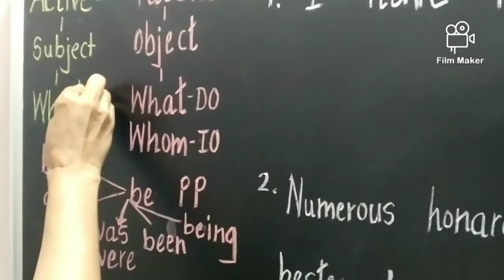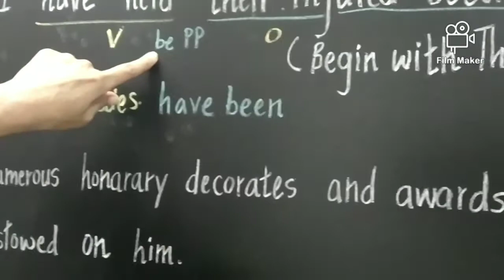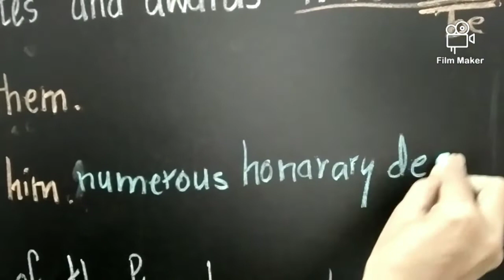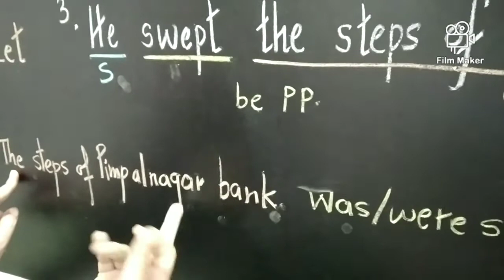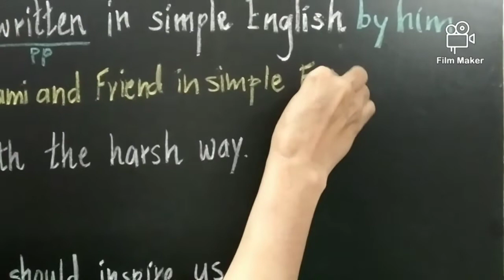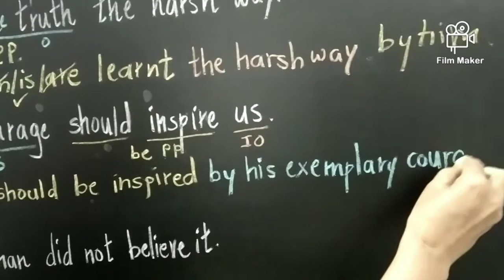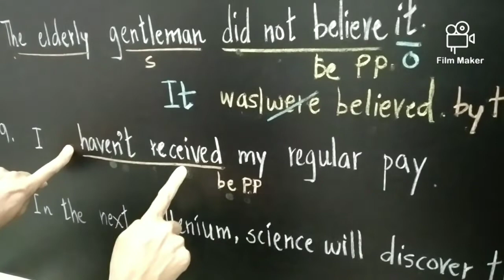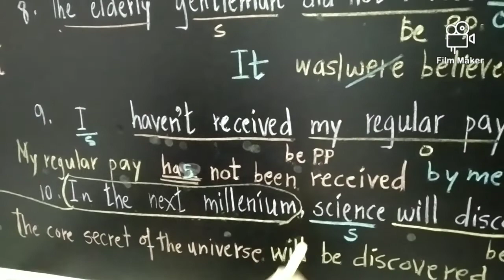Change the voice, Class X, SSC examples, Marathi Medium, bilingual explanation.